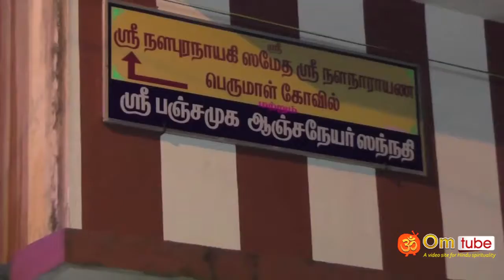காரைக்கால், திருநள்ளாறு நளநாராயண பெருமாள் கோவில் வைகுண்ட ஏகாதசி சொர்க்கவாசல் திறப்பு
Vaikunta ekadasi festival at thirunallar Nala narayana perumal temple